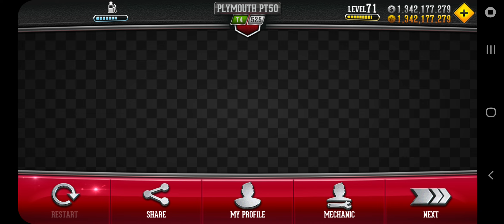CSR Classic: Tempo do Plymouth PT50